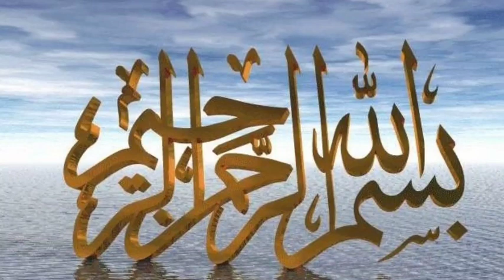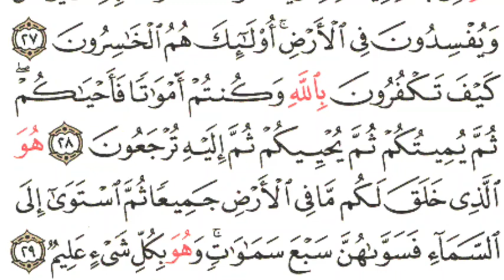ഖുർആൻ പാരായണം | അൽ ബഖറ: 25-29 | SVS MEDIA |🎙️Hafiz Shameem Uddin | Page#05 | Quran Recitation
QuranPage5 quran25 quran quranrecitationreallybeautifulamazing svsmedia easyquran albaqara beautifulquranrecitation albaqarah quranrecitationreallybeautifulamazing albaqara25 svsmedia ഖുർആൻ പാരായണം | അൽ ബഖറ: 25-29 | SVS MEDIA |🎙️Hafiz Shameem Uddin | Page#05 | Quran Recitation